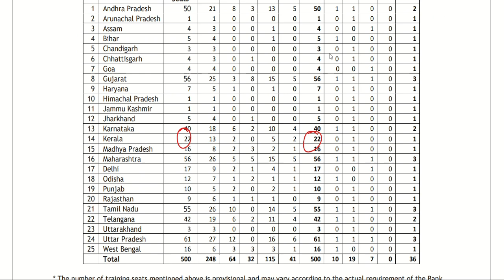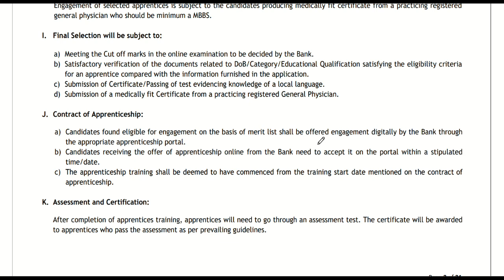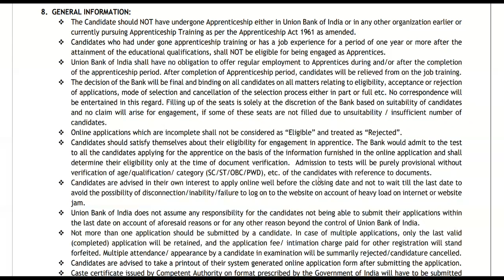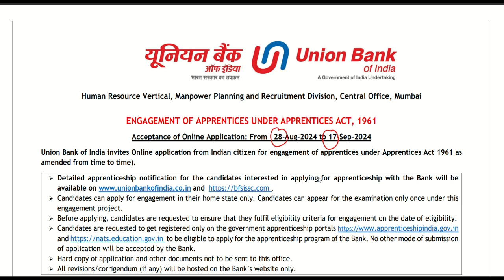Union Bank of India invites Online application for engagement of apprentices | All Information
ഈ ഒഴിവുകളുടെ കൂടുതൽ വിവരങ്ങൾ അറിയാനും നോട്ടിഫിക്കേഷൻ & അപ്ലിക്കേഷൻ ലിങ്ക് ലഭിക്കാനും മുകളിൽ കൊടുത്ത ലിങ്ക് ക്ലിക്ക് ചെയ്യുക